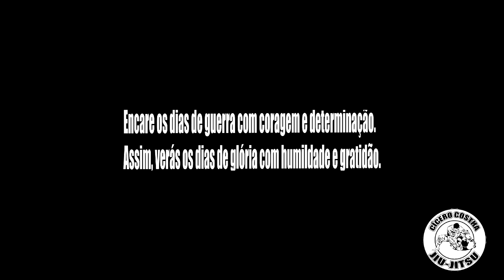PAN 2019 JIU JITSU -THE BROTHERS- SMOKING DRIVERS